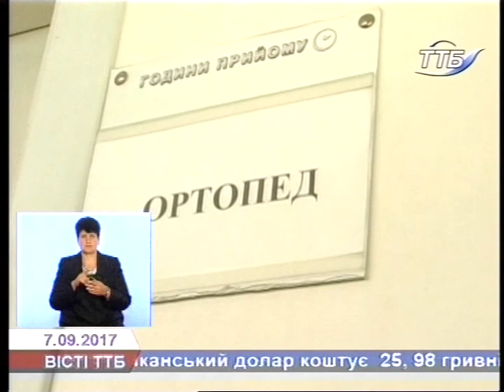ВІСТІ TTB 07.09.17р.